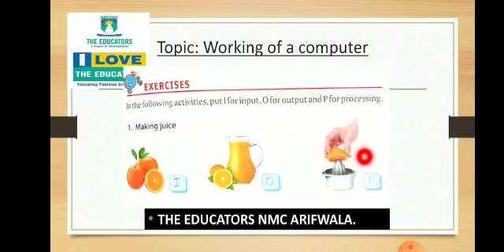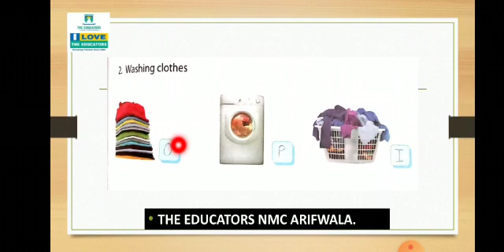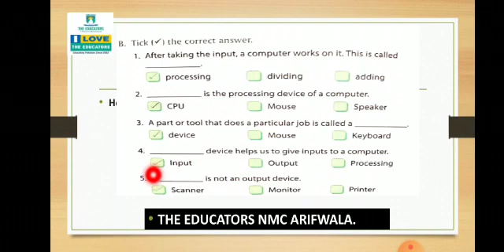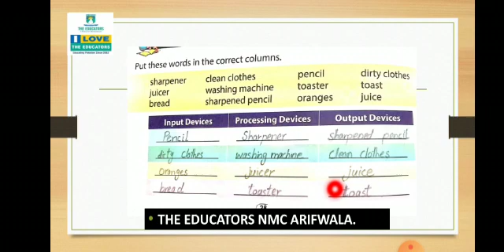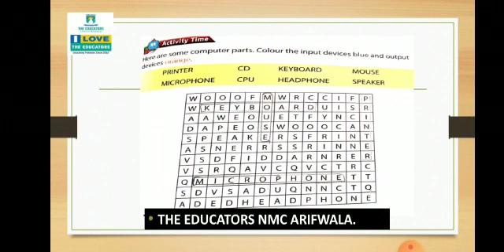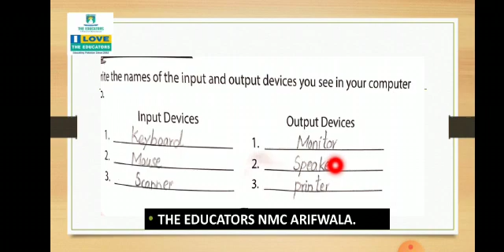class II computer science ch#4 video#4 17 12 2020